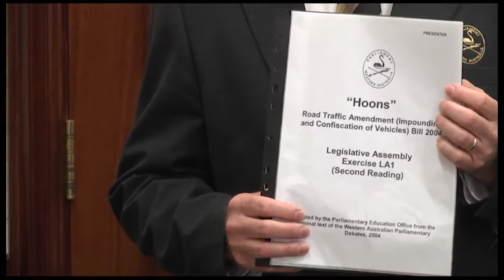Role-play - from a Bill to a law for secondary students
Students from Balcatta Senior High School conduct a role-play demonstrating the progress of a bill to a law.